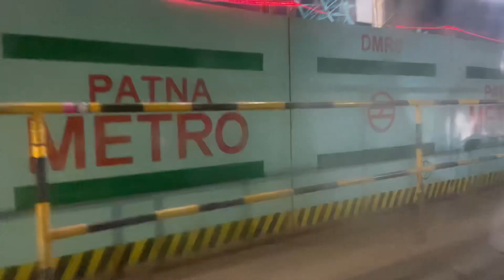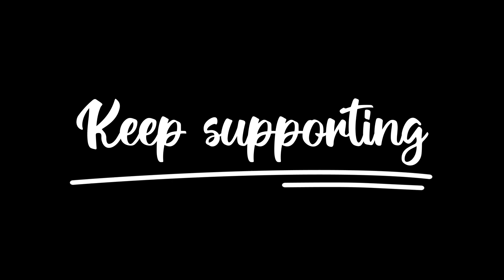Kharna Ka Prasad: Reasons to Celebrate Chhath Puja at Your Library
Hello,
Namaskar
This is Rudra Abhishek managing director of Dubey Library from Patna Bihar or meri ye first vlog aplogon ke samne hai mujhe kafi din se channel open karna tha because i love vlogging like daily vlogs exploring and all  ok now aplog video ko dekho or comment me batao ki kaisi lagi .
Agee or bhi interesting vlogs ati rahengi to mujhse jude rahe or mujhse jude rahne ke liye mere channel se jude rahe or mere channel se jude rahne k liye channel ko subscribe jarur kar le or bell icon press karna na bhule😅.
Thank you so much for visiting on my channel🙏.

Rudra abhishek
Dubey library
vlogging
vlogger
viral vlog of the day
vlogging idea
first vlog
trending vlog
trending video on youtube
youtube trend
birthday vlog
birthday idea
vlog in hindi
bihari vlogger
patna vlogger